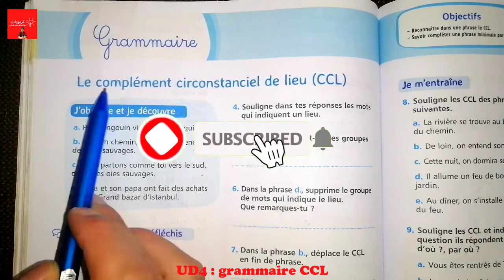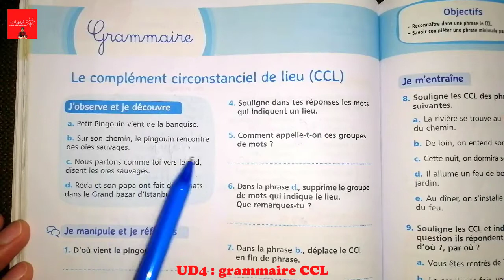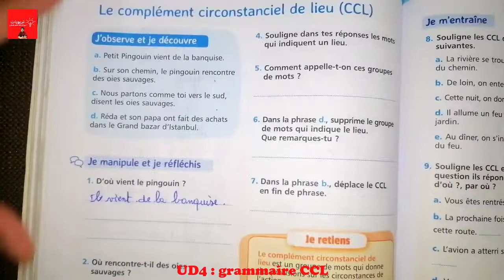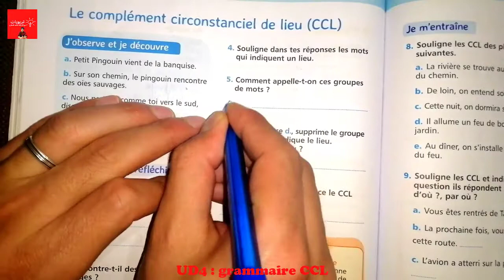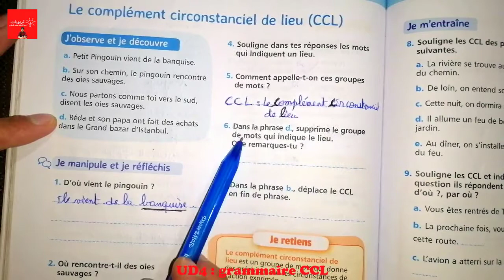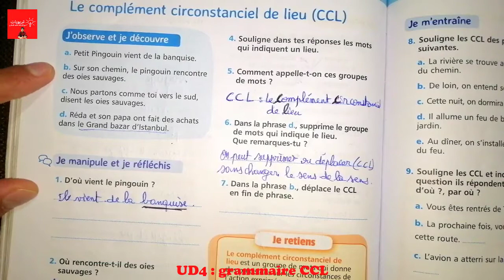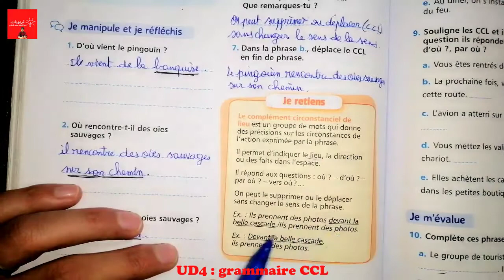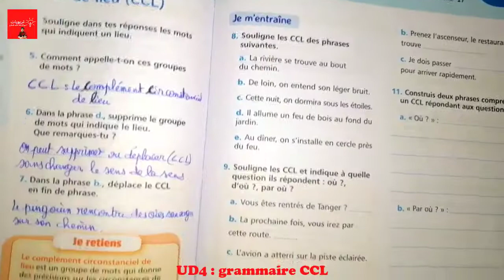Mes apprentissages en français 5AEP page 100, GRAMMAIRE : Le complément circonstanciel de lieu, UD3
Mes apprentissages en français 5AEP page 98, LEXIQUE : Autour du voyage et de la découverte, UD3